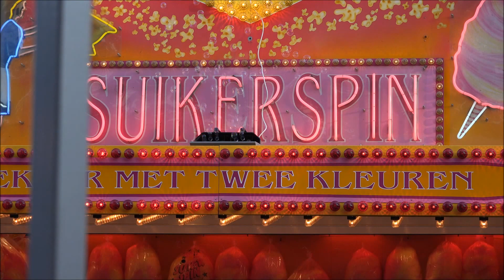Kermis Weert 64x zo snel